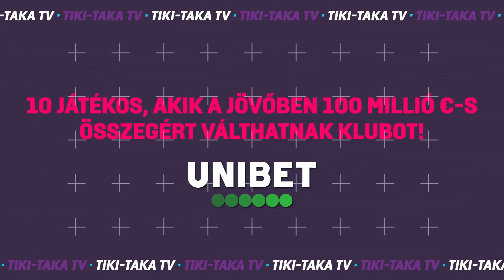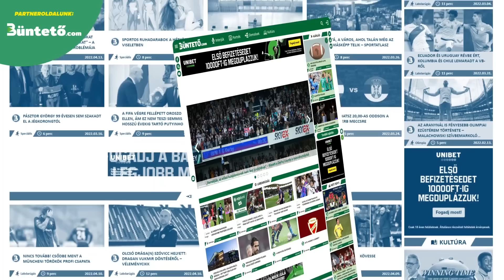10 játékos, aki a jövőben 100 millió €-ért válthat klubot! ► TOPLISTA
🤝 Támogatónk: @unibetmagyarorszag3903

ℹ️ Videó infó:

Ebben a videóban 10 olyan fiatal játékost mutatunk be nektek, akikben szerintünk megvan a potenciál ahhoz, hogy a jövőben 100 millió eurót fizessenek a játékjogukért!

A videó készítői:

🎙️ Narrátor: Bálint László
✍️ Szövegíró: Kovács Máté
🎥 Videószerkesztő: Balázs